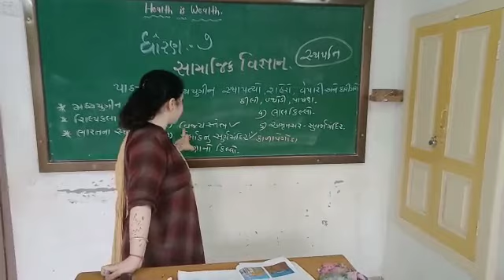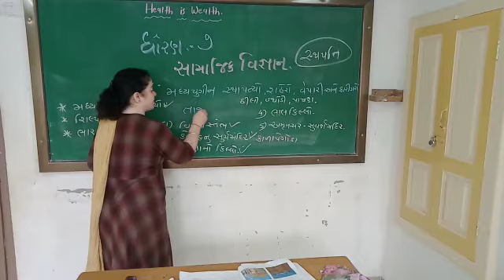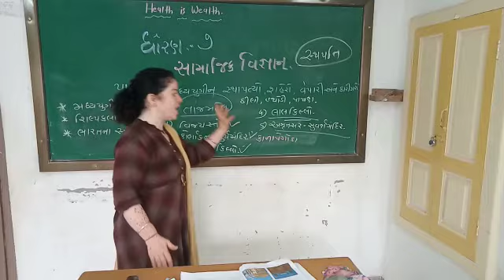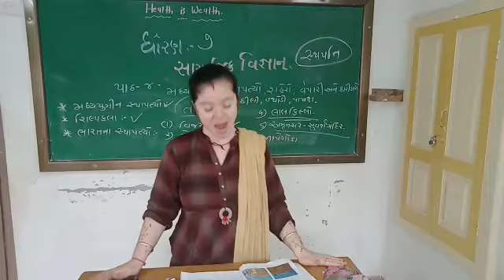STD.-7 SUB.- SOCIAL SCIENCE [PART- 2]